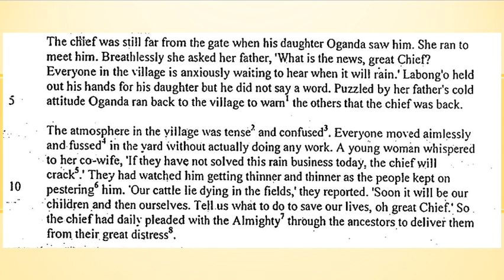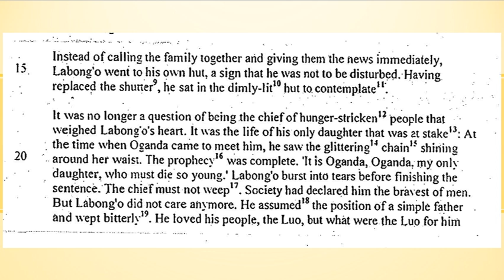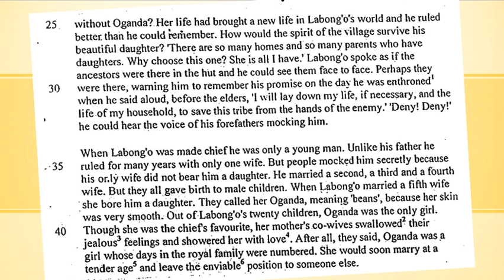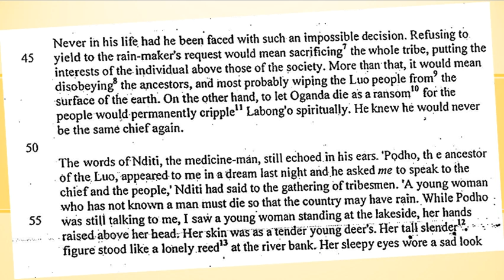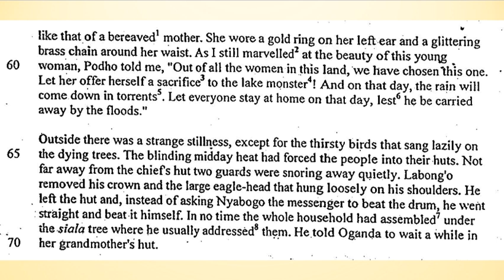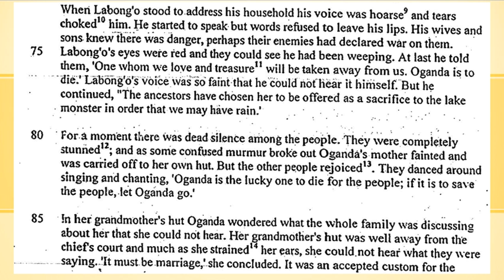UME KT Lit202 8 The Rain Came by Grace A Ogot EP1